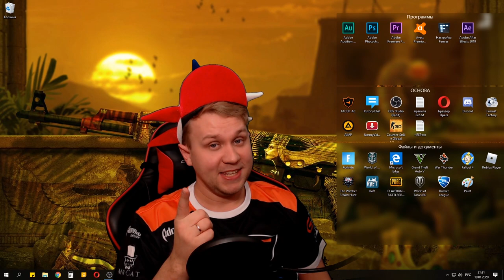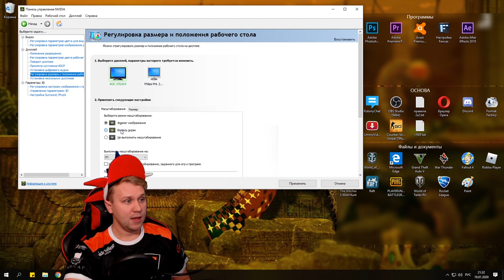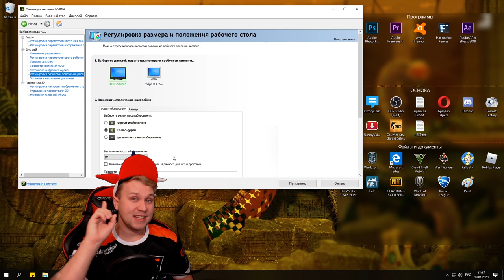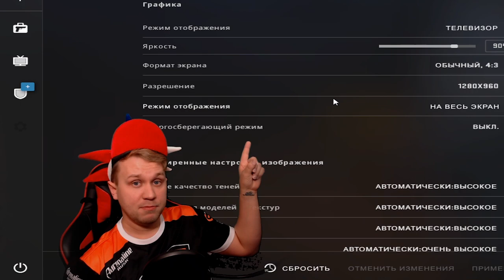Как Убрать ЧЕРНЫЕ полосы в КСГО